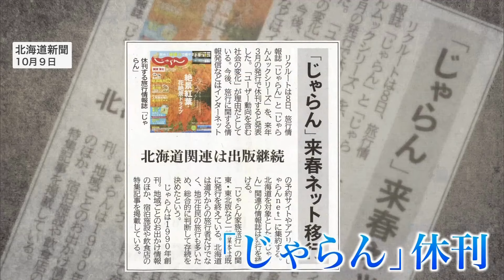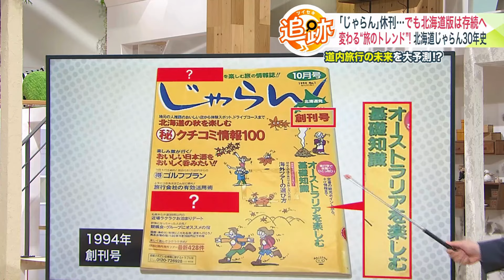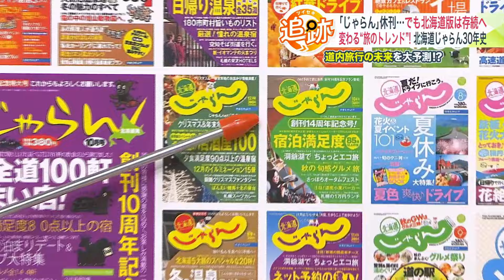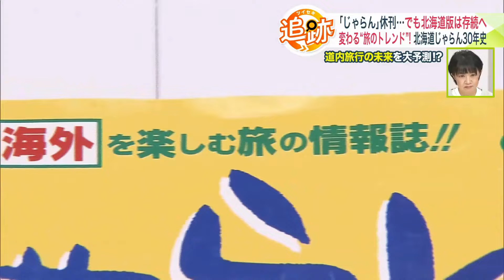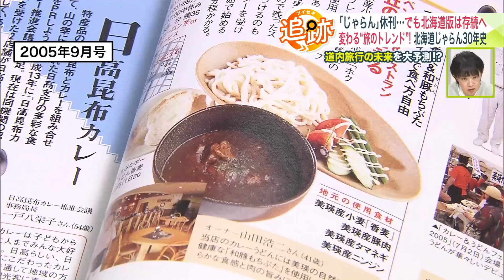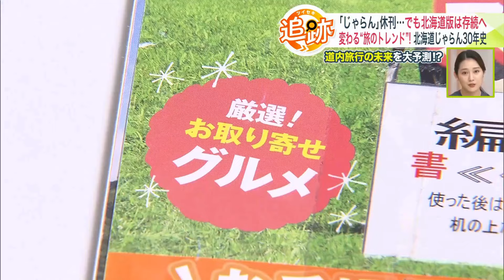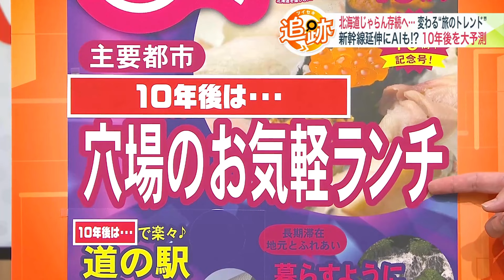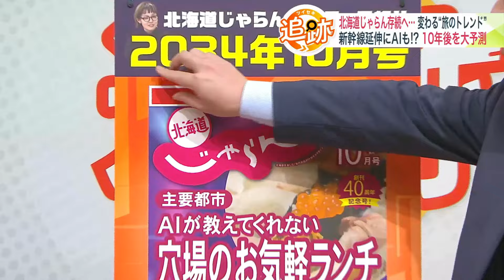【「じゃらん」休刊…でも北海道版は存続へ】創刊30周年！変化する"旅トレンド" 長期旅行→日帰りに 10年後の道内旅行の未来を大予測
旅行情報誌「北海道じゃらん」が2024年に創刊30周年を迎えました。

　北海道は地元住民の旅行も多いということもあり、唯一存続することが決定しました。

　この30年間で、北海道民の旅のトレンドはどのように変化してきたのでしょうか。

　同誌の表紙を通じて、その歴史を振り返ります。